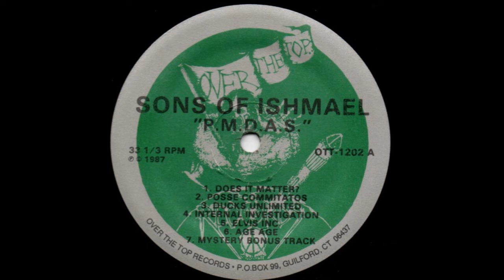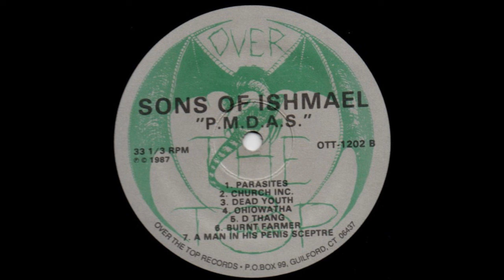Sons of Ishmael - Pariah Martyr Demands A Sacrifice (1987) FULL ALBUM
Band: Sons of Ishmael
Album: Pariah Martyr Demands A Sacrifice
Year: 1987
Label: Over the Top Records

Sons of Ishmael were a Canadian punk band from Toronto Ontario. This is their album Pariah Martyr Demands A Sacrifice (or PMDAS) from 1987.
A few tracks cut off a second or two early, my apologies for that.

01. Does it Matter? [00:00]
02. Posse Commitatos [01:27]
03. Ducks Unlimited [02:15]
04. Internal Investigation [04:29]
05. Elvis Inc. [05:50]
06. Age Age [07:10]
07. Mystery Bonus Track (Stairway to Heaven cover) [08:21]
08. Parasites [10:03]
09. Church Inc. [10:52]
10. Dead Youth [12:40]
11. Ohiowatha [13:28]
12. D Thang [15:30]
13. Burnt Farmer [16:17]
14. A Man & His Penis Sceptre [17:29]